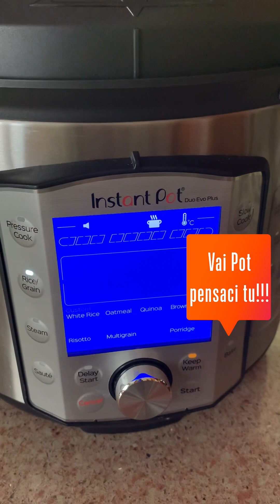Riso con pollo al CURRY 🥘Ricetta speziata!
Piatto unico semplice e veloce!
- Per la versione vegana mettere i ceci al posto del pollo ed usare latte vegetale (quello al cocco ci sta benissimo).
- In alternativa all’Istantpot si può preparare il riso come descritto e cucinalo in pentola antiaderente con coperchio a fuoco basso.

🍀Ringrazio chi mi supporta con un like 👍🏻per la crescita del canale🍀